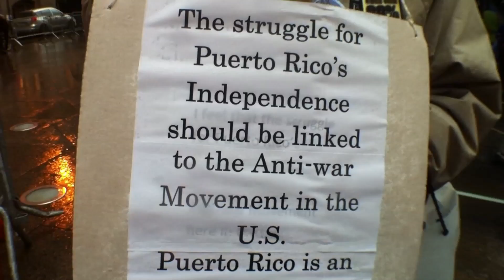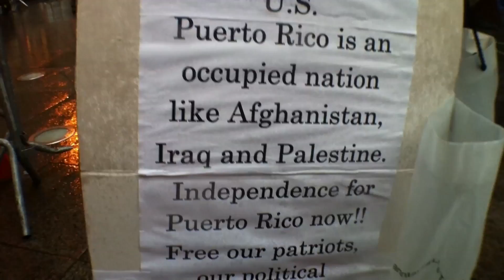Jose Rivera en Occupy Wall Street- Video Por Jose Rivera.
Jose Conversando en Occupy Wall Street con los que estan porque los que no están no cuentan video por Jose Rivera